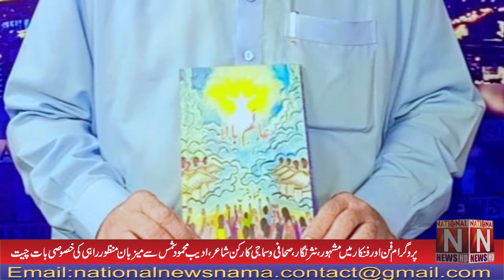Program art and artist Host Manzoor Rahi's special conversation with poet, writer Mehmood Shams